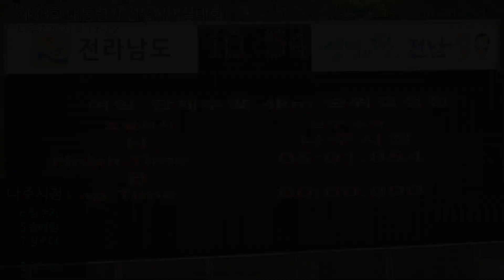여일 단체추발 나주시청 / 2021.4 나주대회 / 김다은 송예림 임수지 장주애